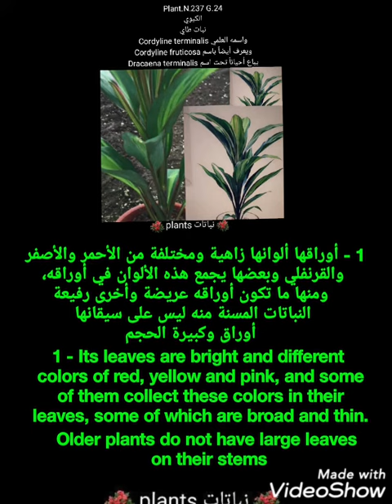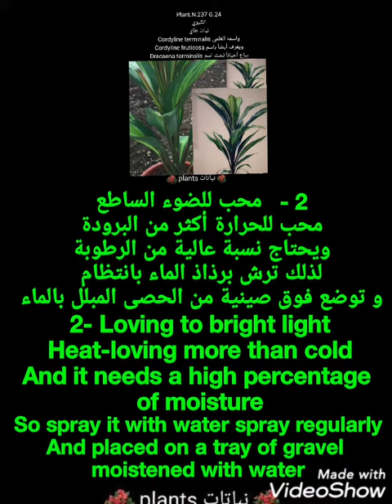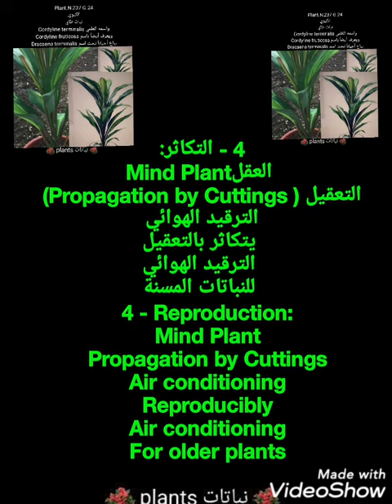الكيوي نبات طاي واسمه العلمي Cordyline terminalis و Cordyline fruticosa Dracaena terminalisو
Plant.N.237 G.24

الكيوي
نبات طاي

واسمه العلمي Cordyline terminalis
ويعرف أيضاً باسم Cordyline fruticosa
يباع أحياناً تحت اسم Dracaena terminalis

1 - أوراقها ألوانها زاهية ومختلفة من الأحمر والأصفر والقرنفلي وبعضها يجمع هذه الألوان في أوراقه، ومنها ما تكون أوراقه عريضة وأخرى رفيعة
النباتات المسنة منه ليس على سيقانها أوراق وكبيرة الحجم

2 -   محب للضوء الساطع
محب للحرارة أكثر من البرودة
ويحتاج نسبة عالية من الرطوبة
لذلك ترش برذاذ الماء بانتظام
و توضع فوق صينية من الحصى المبلل بالماء

3 -يفضل نقل النبات إلى أصيص أكبر كل سنتين تقريباً وذلك خلال فصل الربيع

4 - التكاثر:
العقلMind Plant
التعقيل ( Propagation by Cuttings)
الترقيد الهوائي
يتكاثر بالتعقيل
الترقيد الهوائي
للنباتات المسنة

Plant.N.237 G.34

Kiwi
Tai plant

Its scientific name is Cordyline terminalis
Also known as Cordyline fruticosa
It is sometimes sold under the name Dracaena terminalis

1 - Its leaves are bright and different colors of red, yellow and pink, and some of them collect these colors in their leaves, some of which are broad and thin.
Older plants do not have large leaves on their stems

2- Loving to bright light
Heat-loving more than cold
And it needs a high percentage of moisture
So spray it with water spray regularly
And placed on a tray of gravel moistened with water

3 - It is preferable to transfer the plant to a larger pot approximately every two years, during the spring

4 - Reproduction:
Mind Plant
Propagation by Cuttings
Air conditioning
Reproducibly
Air conditioning
For older plants